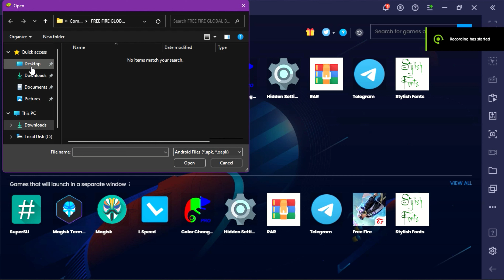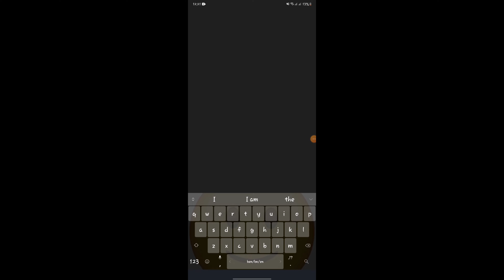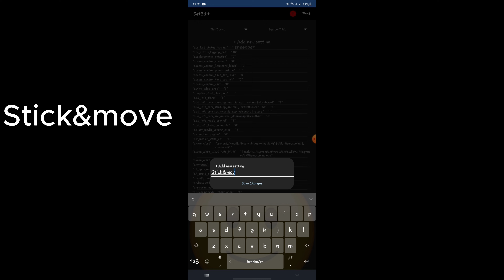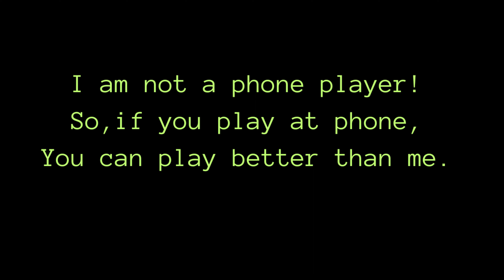Free Fire Amazon Version with Setedit Make You White444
In this video i am useing Free Fire OB40 amazon apk . You know , what is amazon apk? Normal Free Fire apk had a OBB file but in this amazon apk , that had no obb file , so it can provide you more FPS .

SetEdit: Settings Database Editor (SetEdit) is invaluable if you need it, but if you're not careful you're very likely to mess something up. By default, for your protection, Android prevents you from modifying the SECURE and GLOBAL tables.

how to increase headshot rate,
headshot rate increase trick,
how to increase headshot rate in cs rank,
headshot rate kaise badhaye,
how to increase headshot rate in clash squad rank,
how to increase headshot rate in clash squad ranked,
how to increase headshot rate in clash squad,
how to increase headshot rate in free fire in clash squad,
how to increase headshot in free fire,
how to increase headshot rate in rank,